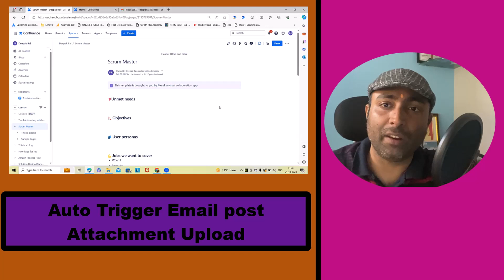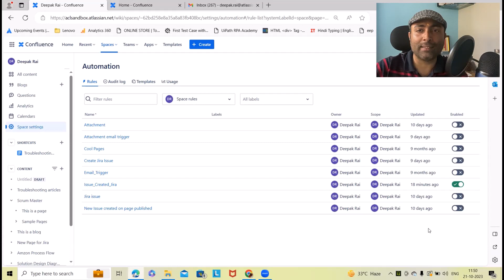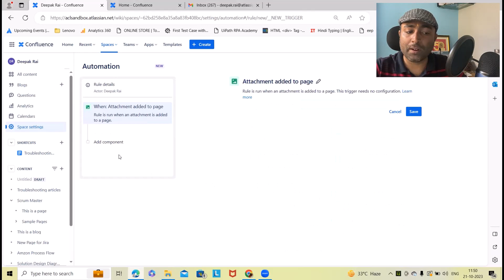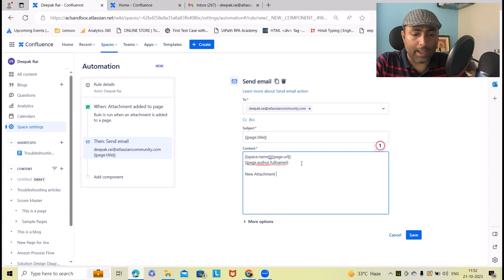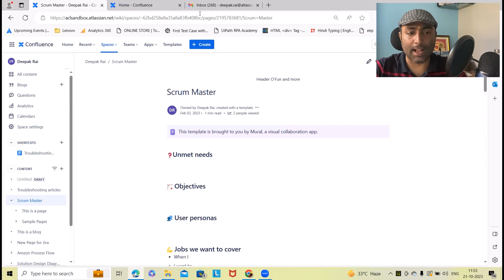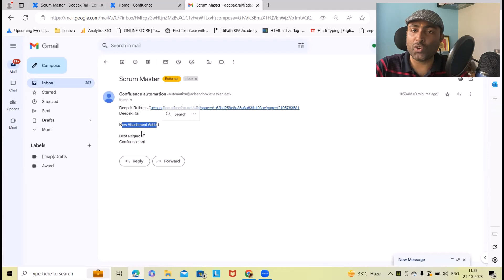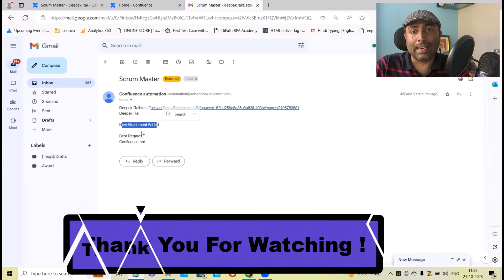Auto Trigger Email post Attachment Upload | Jira Automation | Jira Cloud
Automate email notifications in Jira upon attachment upload effortlessly. Utilize built-in Jira automation rules, and third-party plugins like Jira Automation, or Script Runner for advanced scripting. Configure rules to trigger "Attachment Added" events and set actions to send customized email notifications, ensuring timely communication and collaboration within your Jira projects.